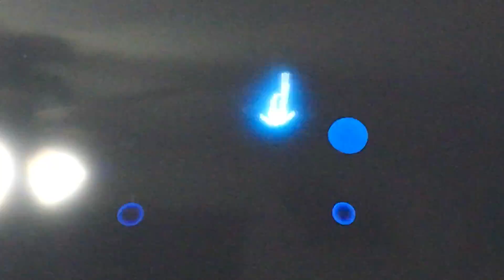Abzu part 1 Start of a great adventure